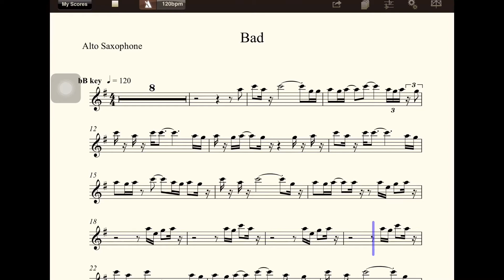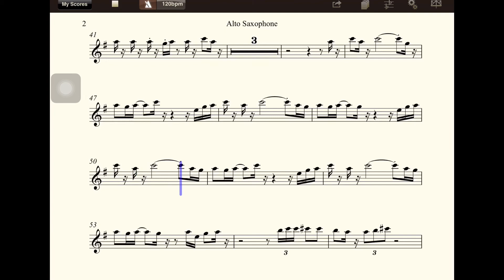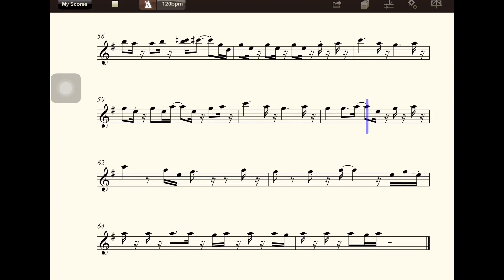【多聽自然會-薩克斯風】Cb009Bad(bB)(五世修小舖)